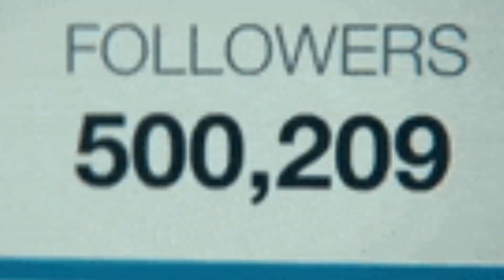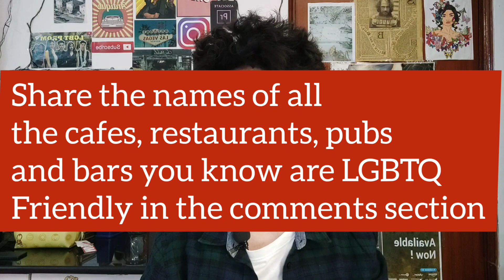REALITY about ZOMATO'S "LGBTQ friendly" cafes🌈 | Berry on a mission.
Are all the cafes/bars and restaurants that fall under Zomato's LGBTQ-friendly checkmark genuinely LGBTQ-friendly?
Is @zomato really an ally?